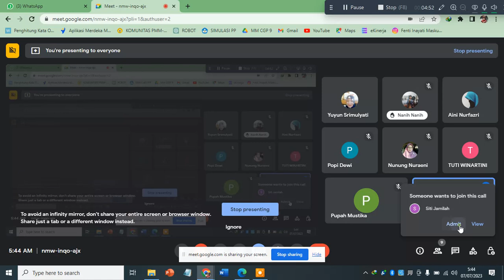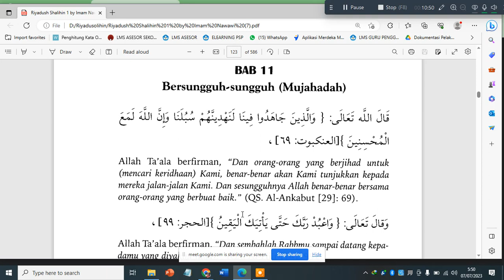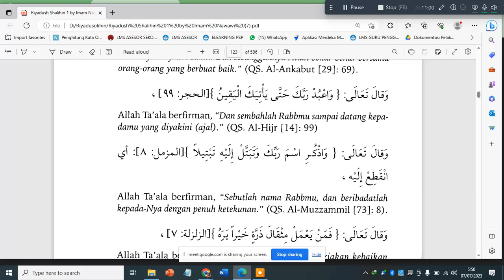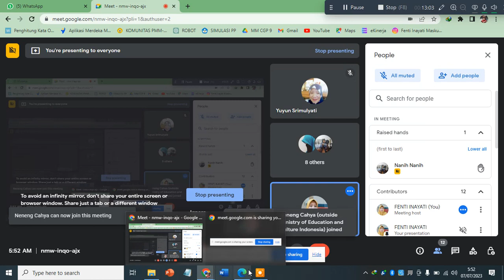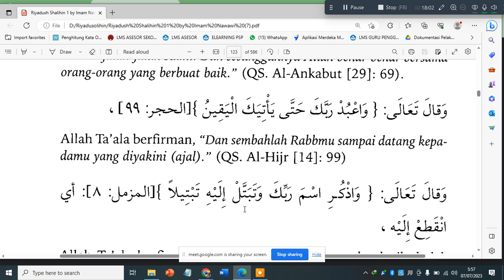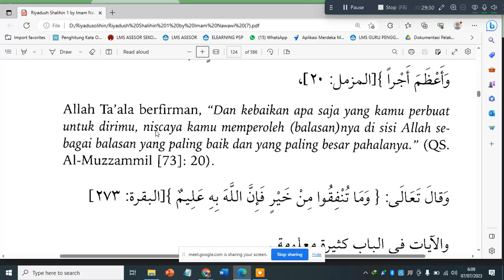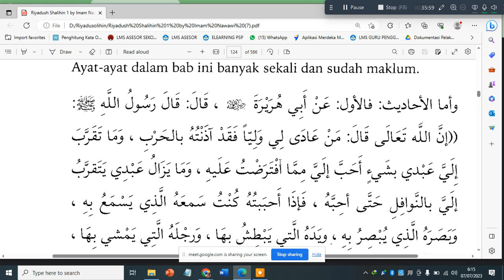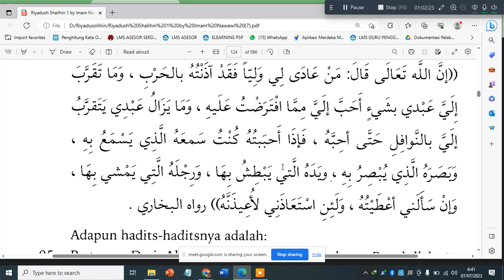Ngaji Kitab riyadush sholihin bab 11 tentang bersungguh sungguh mujahadah